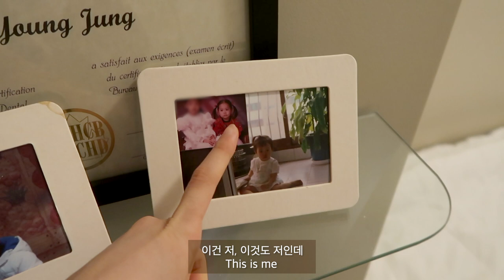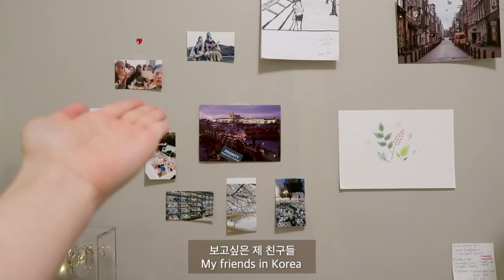A true homebody vlog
junyoungjung__